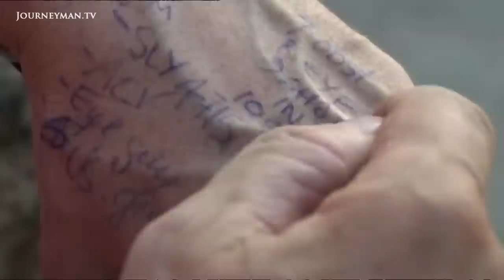Coming Home | Trailer | Available now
Coming Home: The story of a combat doctor coming to terms with debilitating post-traumatic stress disorder.

Major Marc Dauphin was a super-confident, can-do medic fixing shattered bodies and trying to save lives as he ploughed through relentless shifts at the military hospitals in the world in Kandahar Air Base, Afghanistan. But how exactly are you supposed to return to normality from such an extreme existence?

He knew his job like the back of his hand. After all thats where he kept an ever-changing, written list of his days patients, their diagnosis and treatment. Back in 2009 Marc Dauphin was a wise-cracking ebullient and tireless pro doing the best he could under trying circumstances to deal with the endless parade of war victims being stretchered into the hospital, or brought into his operating theatre. Soldiers. Taliban insurgents. Women. Children.

But the job was tough. One 24 period, amid a maelstrom of woe and suffering, continues to haunt Mark: the spectre of the deaths of two boys. One who died despite hours of life-saving work by medical staff who thought hed turned the corner. Another, 10, blown apart by a mine.

He was so small that the body bag was folded in half like a suit pack and thats how his life was carried out from this hospital. When asked how he dealt with such carnage, emotion welled and candour emerged. Its a war. Women and children always pay. Thats whats worse. Thats all Looking back at that exchange now, Marc Dauphin may see some early signs that led to the state that so bedevilled him when he returned home. The doctor whod mended so many was broken himself  stricken with debilitating Post Traumatic Stress Disorder.

This heart-wrenching documentary reveals Marc's subsequent descent into PTSD, his battles with the disorder and how he began to rebuild his life.